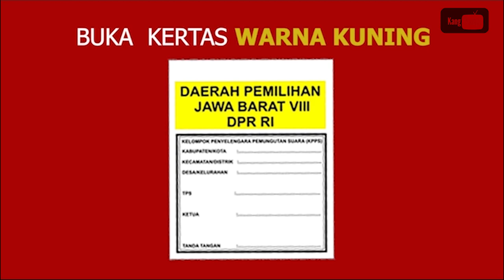Menghadiri Lomba Kicau Burung dan Memberikan Kampanye di Desa Jatiseeng Kidul, Ciledug-Cirebon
Drs. Yoseph Umarhadi, M.Si., M.A. menghadiri perlombaan kicau burung yang dilaksanakan di desa Jatiseeng Kidul sekaligus berkampanye untuk pertama kalinya dalam PILPRES dan PILEG 2019.